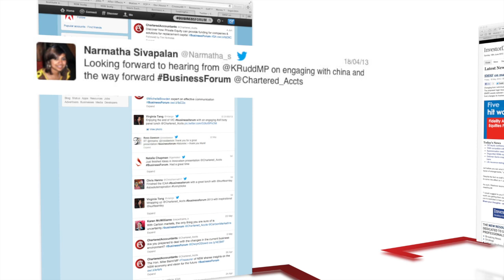Business Forum 2013 Highlights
See highlights from Business Forum 2013 including keynote speakers and sessions. Continue to think with us at Business Forum 2014.